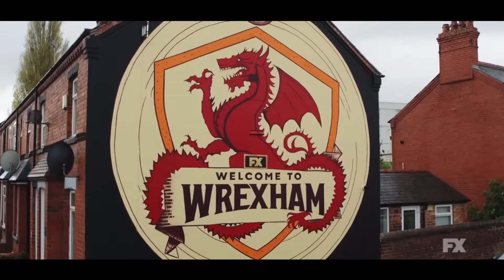Ryan Reynolds and Rob McElhenney continue incredible generosity at Wrexham AFC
Ryan Reynolds and Rob McElhenney have been incredibly generous during their time at Wrexham AFC and have seen the net worth of their investment dramatically increase.